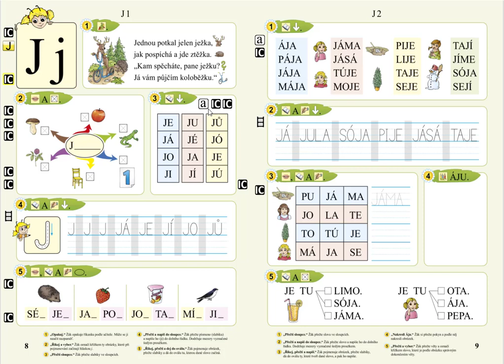Písmeno J (kreslení podle zadání), SLABIKÁŘ 1, str. 9, cv.4